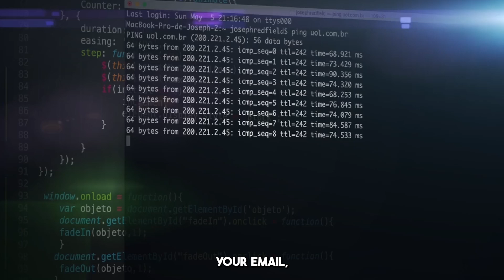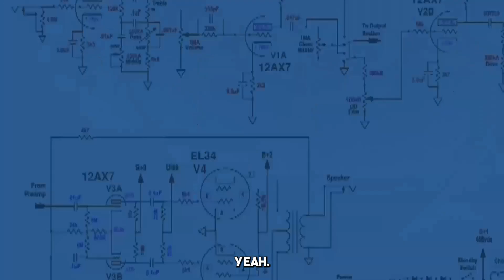The Shocking Link Between Quantum Computing and Classic Hacking Methods! | Tech Talk Lab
Quantum computing is changing technology. But could it also change hacking? In this video, we explore how quantum computing and classic hacking methods are connected. It’s a shocking link that could impact cybersecurity.

Quantum computers are powerful. They might break current encryption systems. This could make traditional security methods obsolete. But it’s not just about quantum alone. Hackers could use it with old-school hacking techniques.

We’ll explain how quantum computing works and why it’s a threat to security. We also dive into how hackers might use it to bypass protection. If you’re into tech, security, or the future of hacking, you’ll want to watch this.